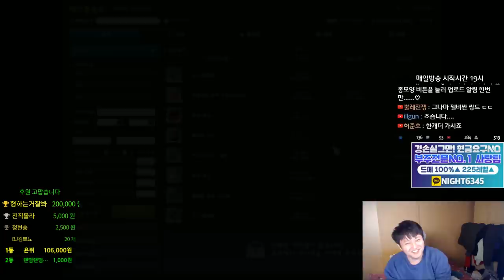금단의 아획,메획 뽑기 / 쌍아획 . 쌍메획 . 블랙큐브,레드큐브 멸망전[메이플스토리 먼치]